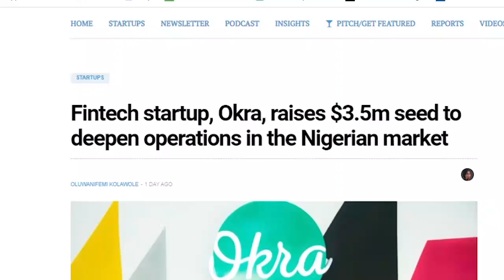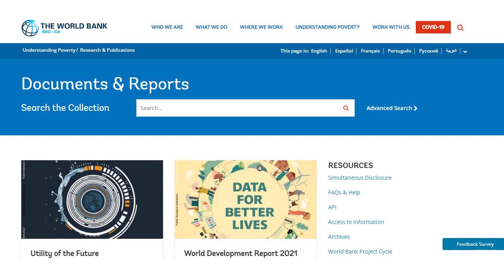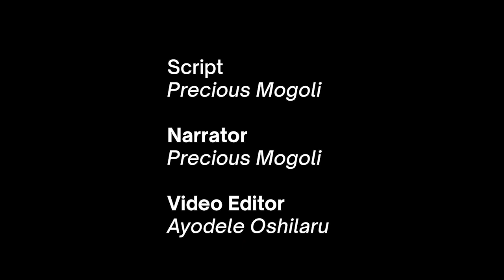Okra raises $3.5m Seed | Newsbites